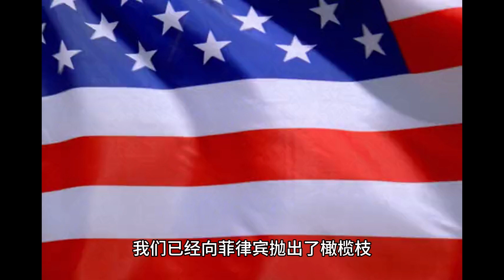菲方自查内鬼，是没认清现实 中方对南海的掌控 哪要安插内应？